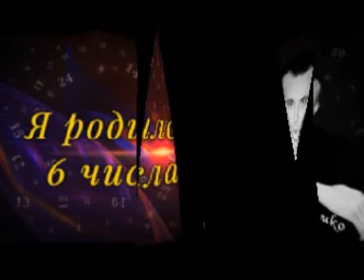ЧИСЛО ДУШИ "6". Астротиполог - Нумеролог - Дмитрий Шимко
Число Души "6" "Легкость бытия"

 Трек: "Мастер Таро" (автор и исполнитель Дмитрий Шимко, акустика, 2014)